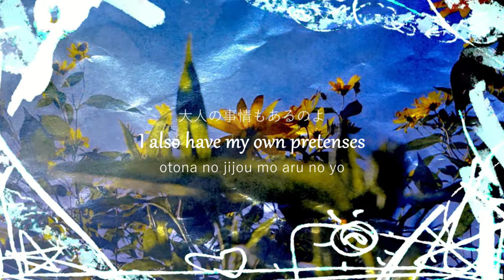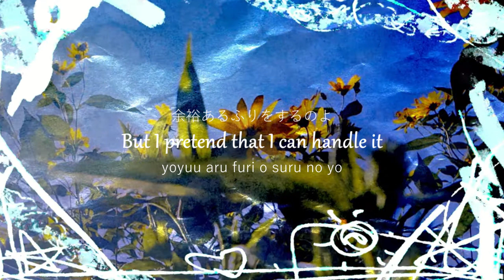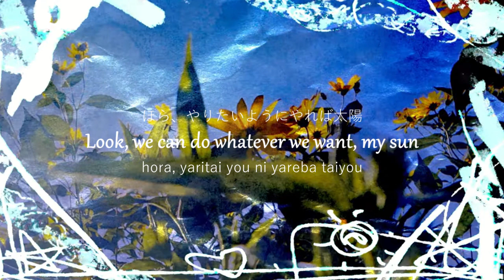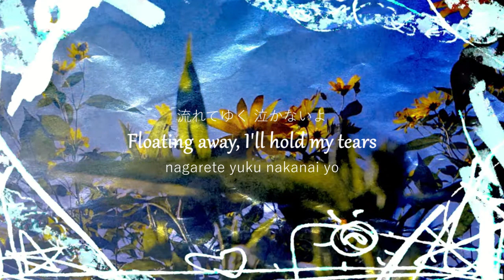DISH// - Shiwakucha na Kumo wo Daite「しわくちゃな雲を抱いて」(Kan/Rom/Eng Lyrics)